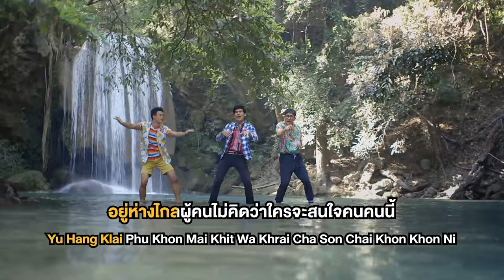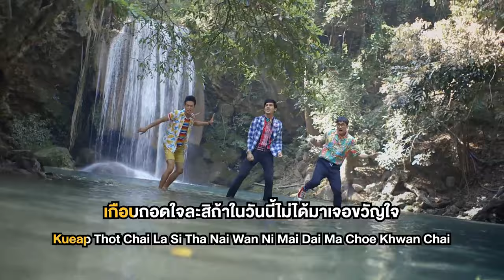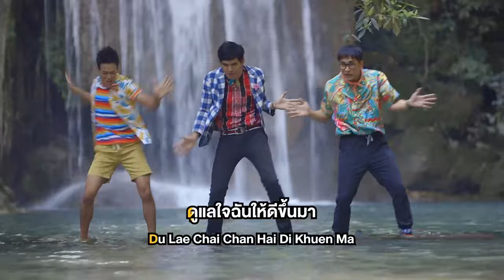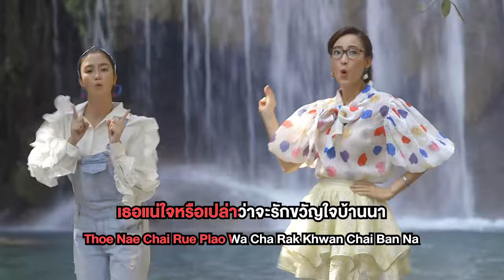ขวัญใจบ้านนา Ost.รักจังเอย | ​เต๋อ, แต้ว, ก้อง, พริม, ปอ | Official Karaoke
เพลง​  ขวัญใจบ้านนา
ศิลปิน ​เต๋อ / แต้ว / ก้อง / พริม / ปอ
เนื้อร้อง​    เหนือวงศ์ , โพนยางคำทีม
ทำนอง/เรียบเรียง สันติ   ชัยปรีชา

โอ๊ย..  ไม่สบายที่หัวใจ  โอ๊ะ โอ๊ย..  ทำยังไงให้หายดี

อยู่ห่างไกลผู้คน ไม่คิดว่าใครจะสนใจคนๆนี้
เกือบถอดใจละสิ  ถ้าในวันนี้ไม่ได้มาเจอขวัญใจ

**เธอเป็นดั่งฝน ที่โปรยจากฟ้า  วัวควายไร่นา มีความสดใส
 ให้บ้านให้วัดญาติโยม กำนันผู้ใหญ่ ได้มีชีวิตชีวา
 เธอเป็นนางฟ้า จากบนสวรรค์     ดูแลใจฉันให้ดีขึ้นมา
 เพิ่งรู้จริงๆ ว่ารักแท้ที่ตามหา  อยู่ตรงนี้ที่ใจของเธอ

โอ๊ย..  ยามจะนอนก็ละเมอ   โอ๊ะ โอ้ย..  อยากจะเจออยู่ทุกที

โอ๊ย..เธอพูดจริงไหมฉันก็ยังไม่รู้ โอะโอ๊ย.. ดูท่าทางเจ้าชู้ ไม่ค่อยน่าไว้ใจ
โอ๊ะ..ถ้ามาหลอกฉัน เดี่ยวจะตีให้ตาย โอ๊ะ..ถ้าไม่จริงใจ ก็อย่าเข้ามา
เธอแน่ใจหรือเปล่า ว่าตัวฉันคือรักแท้ที่ตามหา เธอแน่ใจหรือเปล่า ว่าจะรักขวัญใจบ้านนา
เธอคิดดูให้ดี บอกว่าฉันคือรักแท้ที่ตามหา เธอคิดดูให้ดี ก่อนจะรักกับขวัญใจบ้านนา

 (ซ้ำ**/**)

ขวัญใจบ้านนา Ost.รักจังเอย | ​เต๋อ, แต้ว, ก้อง, พริม, ปอ